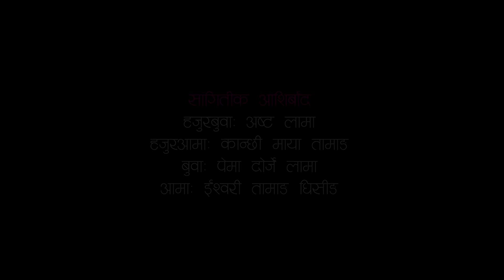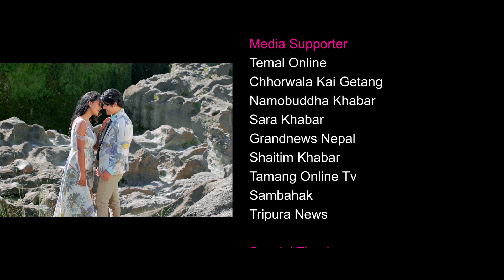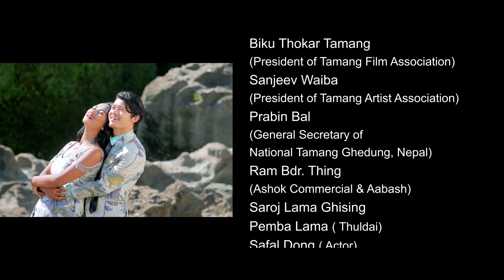Ngala Lila Gungri Chyago - Bihin Dong & Jitu Lopchan | Niranjali Lama & Hemant | New Song 2019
Ngala Lila Gungri Chyago - Bihin Dong & Jitu Lopchan Ft. Hemant Moktan & Niranjali Lama | Official Video Song 2019/2076

Song: Ngala Lila Gungri Chyago
Vocal: Bihin Dong & Jitu Lopchan
Lyrics: Sudin Dong
Arranger: Chaand Shing
Studio: Generic
Actors: Hemant Moktan & Niranjali Lama
MUA/Hair: Hira & Sandeep
Ass. Cinematography: Sundar Baskota
Cinematography/Drone: Bikram Moktan
Post Production: The Ajay Syangtan Films
Poster: Kungbo Production
Choreography/Edit/Direction: Ajay Syangtan
Copyright Provided By Sudin Dong